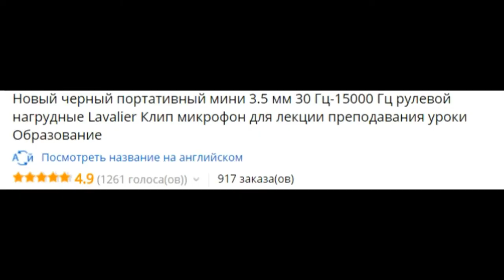Крутой микрофон за 50 РУБЛЕЙ || Китай не перестаёт удивлять !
Тот самый микрофон
Микро из начала ролика
Музыка в видео: Frenzal Rhomb – Im The Problem With Society